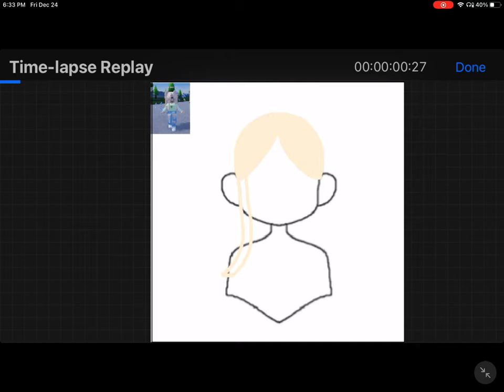Drawing People/fans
For me to draw you
2. Like
3. Tell me ur user (Mine:Cami14968)
4. Comment Done